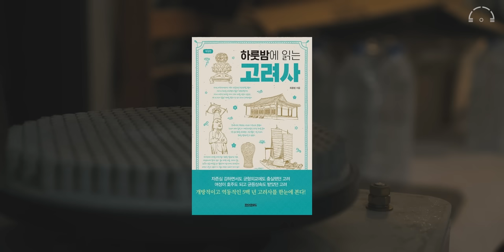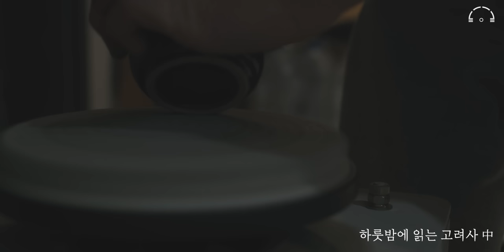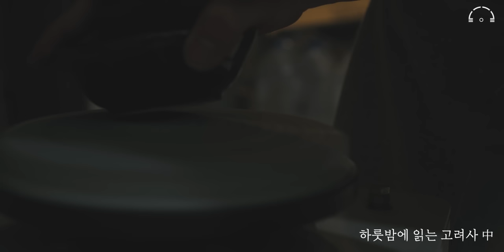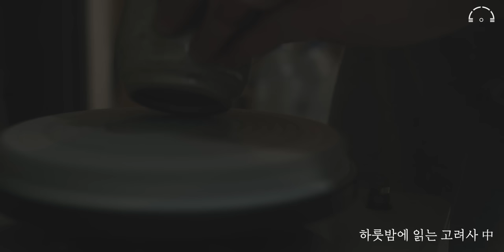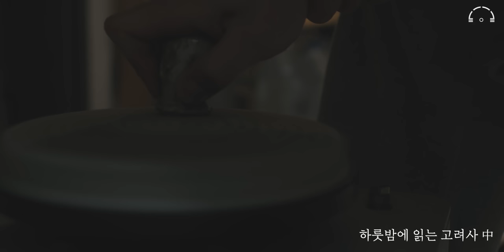고려사 한번에 이해하기 | 잠 잘때 듣는 우리역사 | 하룻밤에 읽는 고려사 | 오디오북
《하룻밤에 읽는 고려사》 최용범 지음 | 페이퍼로드